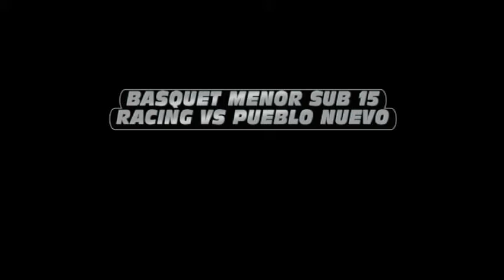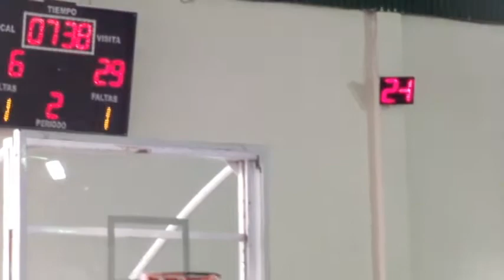BASQUET SUB 15